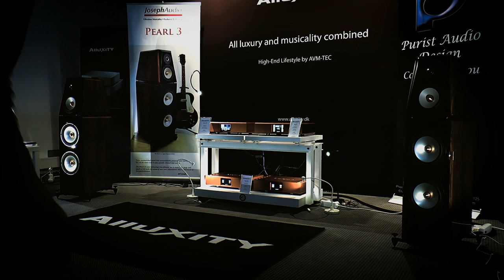High End 2017 Munich: Joseph Audio / Purist Audio /Alluxity Audio